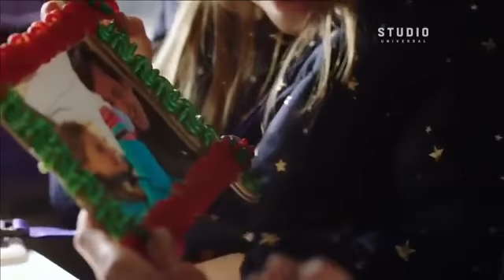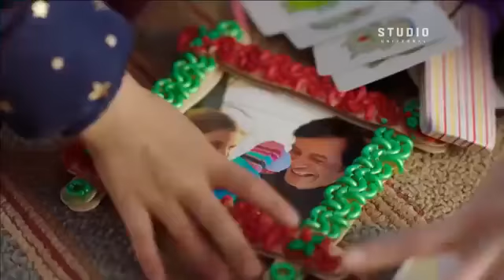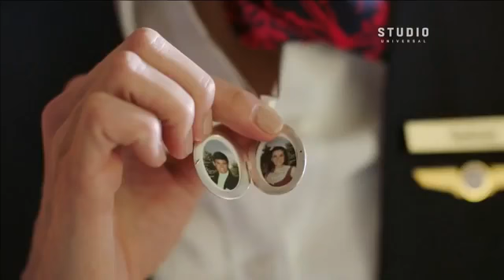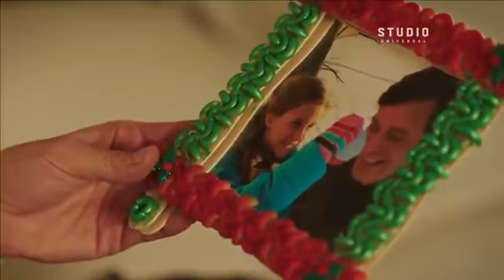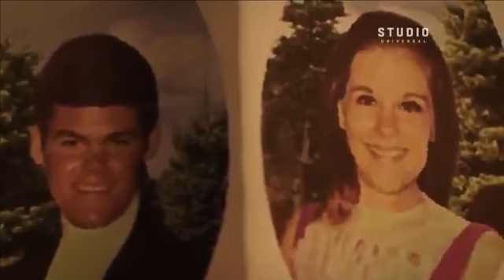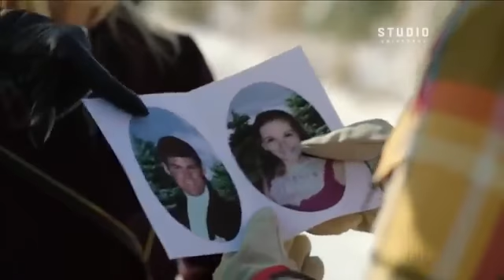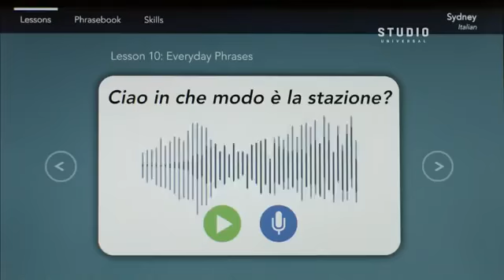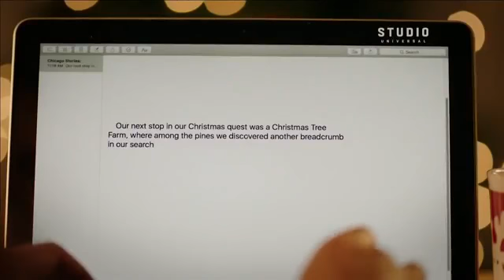Filme Romântico muito bom / Completo e Dublado Hd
Filme Romântico Completo e Dublado Hd